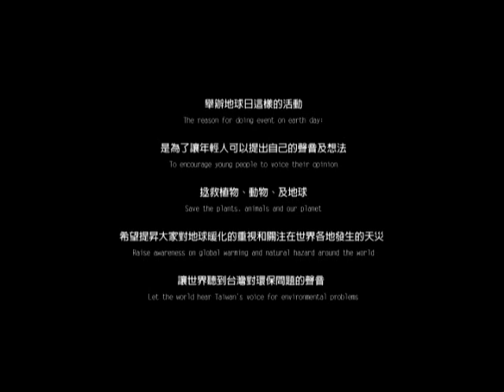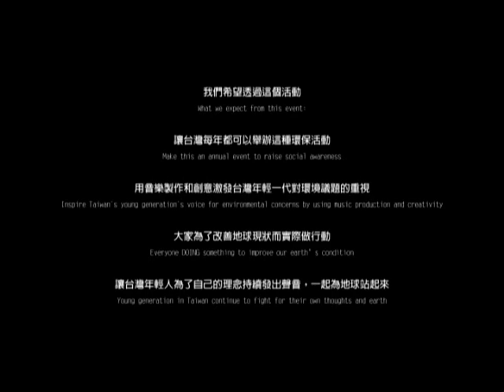Earth Day 2010-Taiwan Voice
Taiwan Voice
this is Taiwans voice for the environment

The reason for doing event on earth day:
為什麼要辦地球日的活動

To encourage young people to voice their opinion
讓年輕人可以提出自己的聲音及想法

Save the plants, animals and our planet
拯 救植物, 動 物, 及 地球

Raise awareness on global warming and natural hazard around the world
希望提昇大家對地球暖化的重視和關注在世界各地發生的天災

Let the world hear Taiwans voice for environmental problems
讓世界聽到台灣對環保問題的聲音

What we expect from this event:
我們從這個活動得到什麼

Make this an annual event to raise social awareness
讓台灣每年都可以舉辦這種環保活動

Inspire Taiwan's young generation's voice for environmental concerns by using music production and creativity
用音樂製作和創意激發台灣年輕一代對環境議題的重視

Change peoples bad habit such as littering, spitting, omitting unnecessary CO2
改變每一個人的壞習慣 不 亂丟垃圾, 不用塑膠製品、不產生多餘的二氧化碳

Make the planet a cleaner environment
讓地球成為更乾淨的地方

Everyone DOING something to improve our earths condition
大家為了改善地球現狀而實際做行動

Young generation in Taiwan continue to fight for their own thoughts and earth
讓台灣年輕人為了自己的理念持續發出聲音 一起為地球站起來

this is Taiwans voice for the environment. What about you?
這是台灣對環保的聲音！你呢？